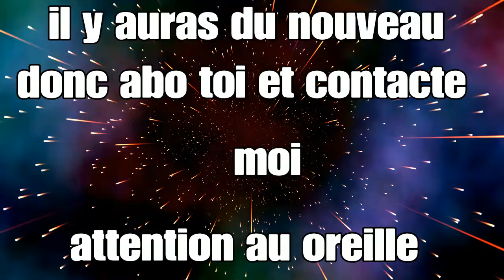BEST OF#3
SHAREfactory™